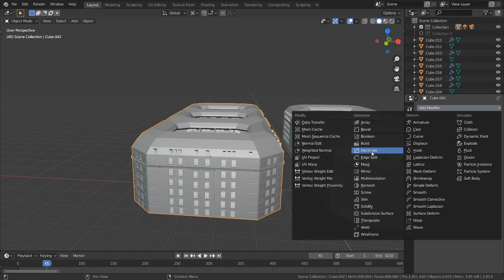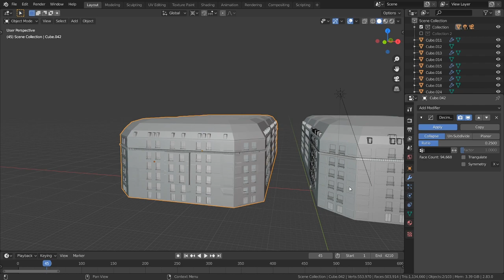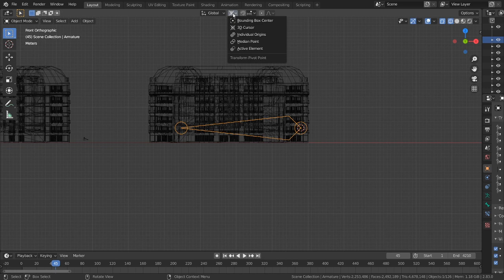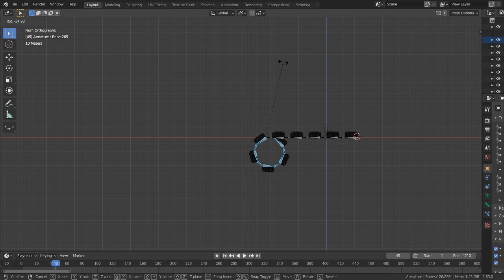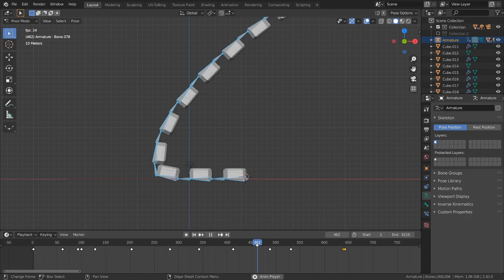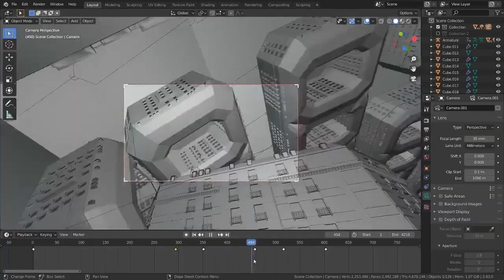How to make Inception city bending in Blender (animation tutorial)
In this video i will show you how to make city bending animation like inception movie in Blender I hope you like the video , do not forget to subscribe my channel if you like you video .